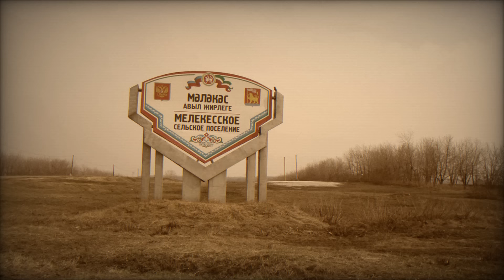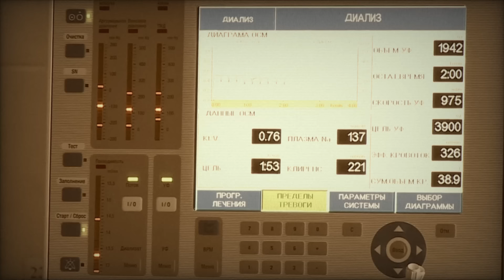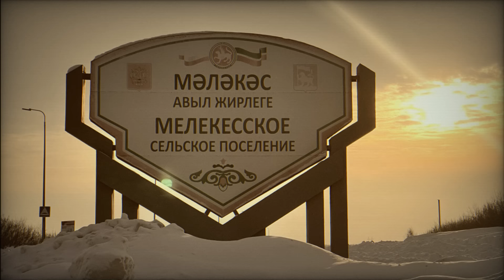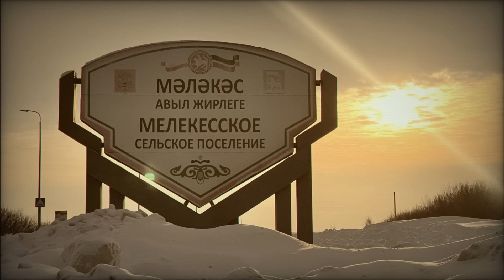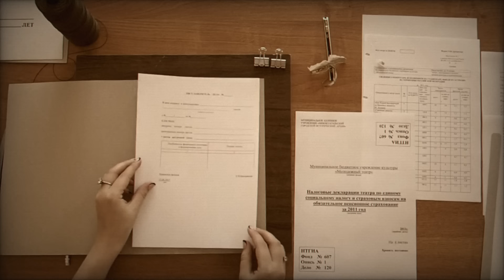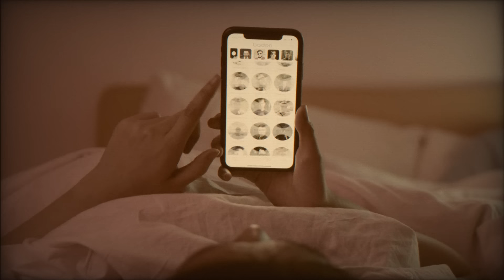Громкое дело: 3 дня на счастье. Алсу Собашникова и Тимур Прохоров.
20 января 2022 года, когда гости собрались на свадьбе, они желали молодым долгих лет счастья. Этим пожеланиям не суждено было сбыться, Алсу и Тимура не стало уже через 3 дня.

Когда в школу пришла новая девочка, она сразу приглянулась Тимуру, хотя он и был на несколько лет старше. Через несколько лет молодые люди начали встречаться. Их чувствам пришлось пройти проверку на прочность, когда Алсу заболела. У девушки стали отказывать почки, лечение не помогало и в 2018 пришлось делать операцию по пересадке, донором стала мама.

Восемь месяцев в больнице в Казани. И всё это время кроме семьи девушку поддерживает Тимур. «Зачем я тебе такая больная нужна?» - спрашивает Алсу его, - «Ничего, вместе всё переживём, вместе победим» - отвечает Тимур.

И родственники, и соседи радовались за пару, когда они решили пожениться. Летом 2021 года провели церемонию никаха. Гражданскую же церемонию отложили на пол года. Расписались 20 января. Гуляния растянулись на несколько дней: сначала отмечали с родственниками, на следующий день с друзьями. Гости стали разъезжаться лишь к вечеру субботы 22 января. А на следующий день мама Алсу не смогла дозвониться дочке...